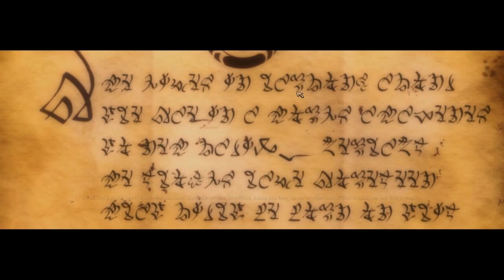Next Addiction to Dark Souls? - Part 1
Oh yes. Today I bring whatever viewers I have the beginning of a series of Kingdom of Amular playthroughs. Character creation was skipped for the sake of time, but it will be uploaded in a separate video.

And remember, TTTT!